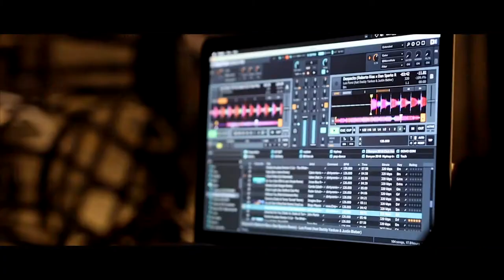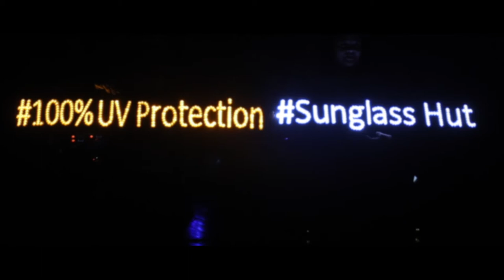SUNGLASS HUT THA ROADSHOW 2018 VDO CLIP